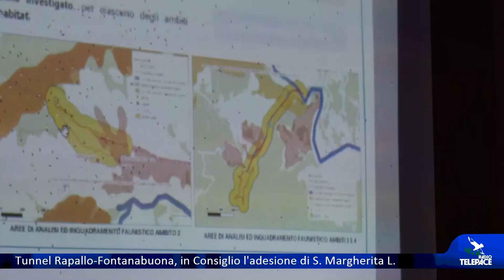Tunnel Rapallo-Fontanabuona, in Consiglio l'adesione di S. Margherita L.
Alla realizzazione del tunnel Rapallo Fontanabuona arriva anche l'ok di S. Margherita L. La pratica è inserita all'ordine del giorno del Consiglio comunale di domani sera, mercoledì 29, alle ore 21. "Un'opera - dice il Sindaco Paolo Donadoni - che avrà riflessi importanti anche per il nostro territorio". Lo abbiamo intervistato: